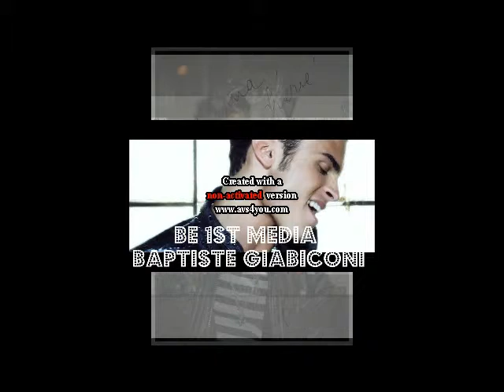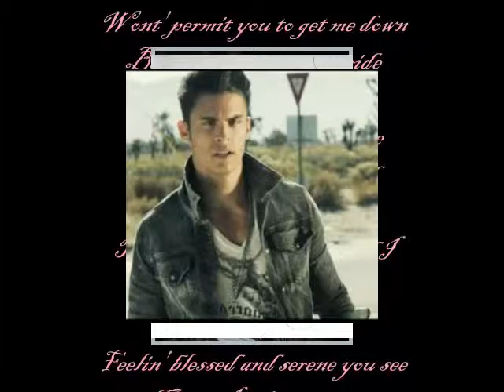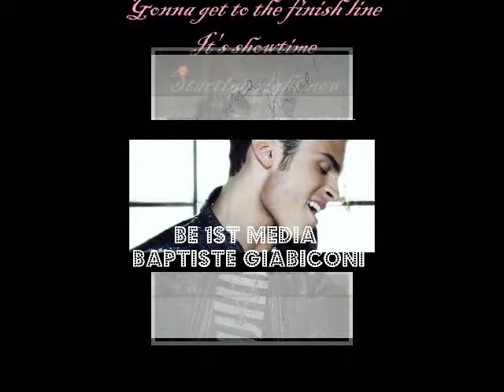soutenir baptiste.avi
vidéo faite par mes soins pour soutenir Baptiste jusqu'au bout.Baptiste ira très loin il faut continuer à le soutenir.